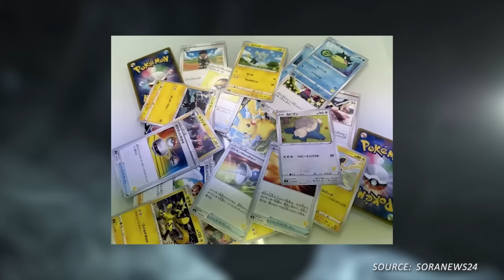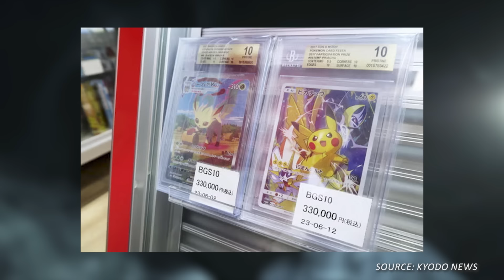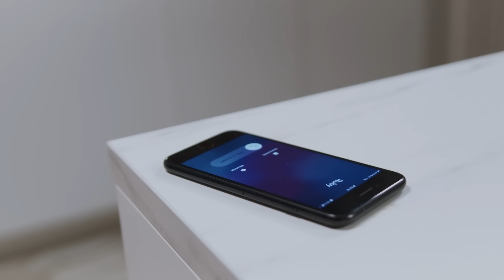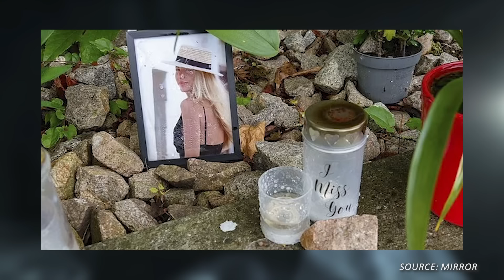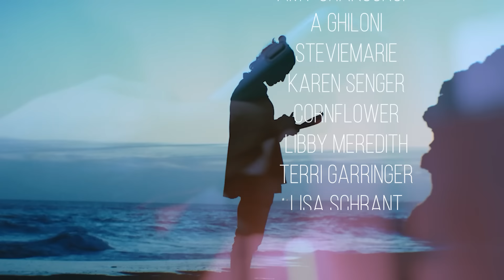Crimes Of The Week Int'l: Sept 13, 2024 | Miss Switzerland Murder & MORE World Crime News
Chapters:

00:00 - Intro
00:11 - Adelaide, Australia
02:09 - Azambuja, Portugal
03:48 - Luton, England
05:55 - Vignale di Traversetolo, Italy
09:09 - Osaka, Japan
11:09 - Phra Samut Chedi District, Thailand
14:00 - Porto Esperidião, Brazil
16:47 - Binningen, Switzerland